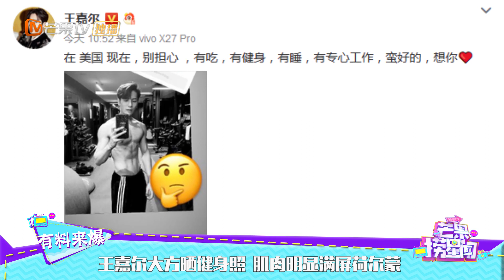王嘉尔大方晒健身照 肌肉明显满屏荷尔蒙《芒果捞星闻》Mango Star News【芒果TV精选频道】